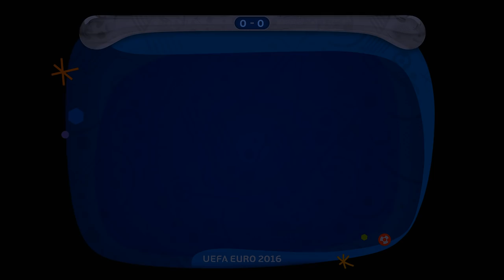HRVATSKA VS PORTUGAL Puno utakmica play-off UEFA EURO 2016 ( PES 16 Gameplay PC / FULL HD )